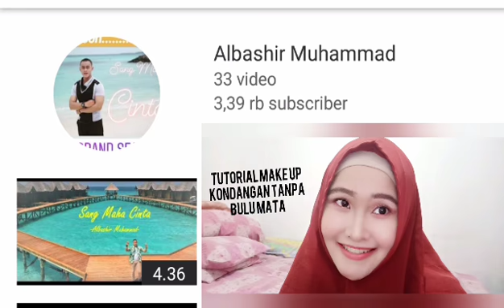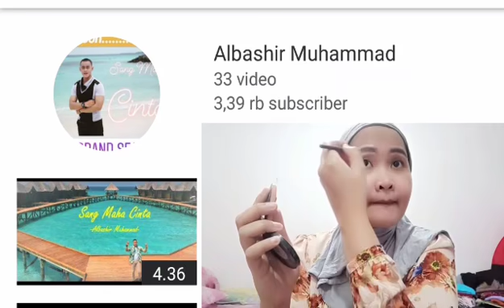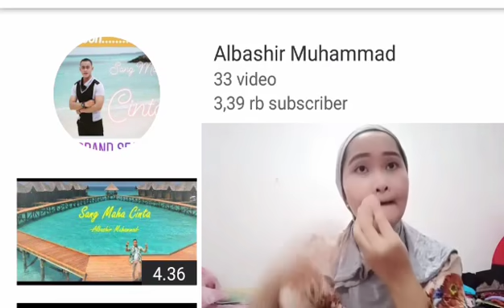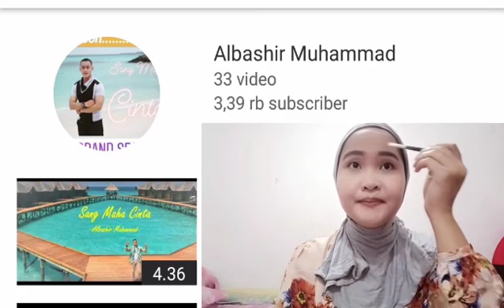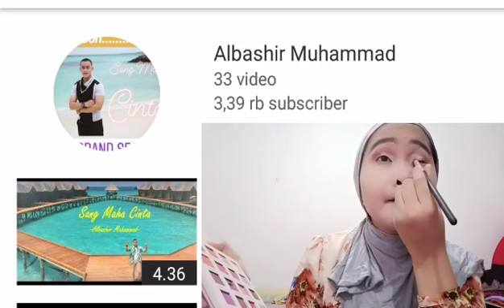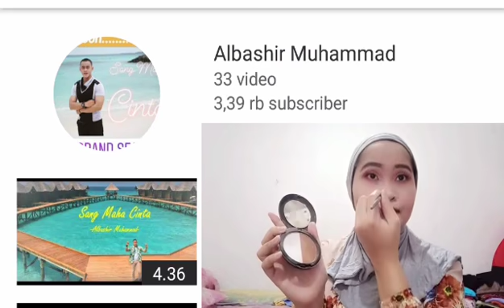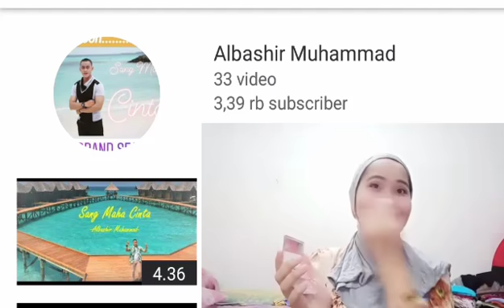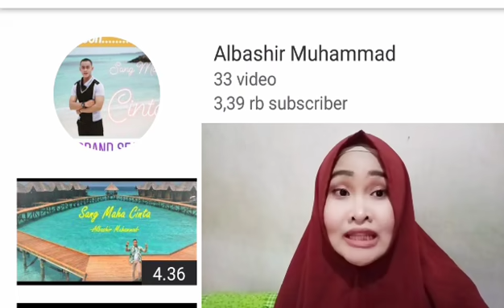[BERKABAR CYAM #1] Tutorial Make Up "Kondangan Tanpa Bulu Mata" by Diola Guita - Sang Maha Cinta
Assalamualaikum... BERKA-rya BAR-eng Channel Youtube Albashir Muhammad

Congratulations Diola Dinda Guita!

NEW POST! Berkarya Bareng CYAM #1
Slot #1 diisi oleh Diola. Karena video Diola lebih dari 10 menit, maka video Diola ini mendapatkan kontrak di Channel Youtube Albashir Muhammad (CYAM) selama 3 bulan dengan royalti Rp.20/view dan akan di transfer ke Diola pada tanggal 10 (bulan Mei, Juni & Juli).

Bagi kalian yg ingin seperti Diola, segera buat video terbaik kalian dan kirim ke CYAM paling lambat 30 April 2020.

[BERKABAR CYAM#1] Sang Maha Cinta ft. Tutorial Make up by Diola Guita
“Make Up Kondangan Tanpa Bulu Mata”

Tuh kan guys, asik dan seru banget kan, ber make up sambil dengerin lagu SANG MAHA CINTA dari Albashir Muhammad.

Produk yang Diola pakai untuk tutorial make up kondangan tanpa bulu mata kali ini :
1. Primer: Ultima II hijau
2. Set up your brow: Pomade alis
3. Silky girls pensil alis
4. Maybelline crayon alis
5. Foundation cream Ultima II ivory
6. Foundation make over, Powerstay warm ivory, mix foundation L'oreal, Infallible 24H promatte
7. Concealer Maybelline 01
8. Bedak tabur Ultima II shade ivory
9. Eyeshadow Caiji Sunset
10. Eyeliner Maybelline Pen
11. Mascara Wardah
12. Shadding Pixy
13. Blush on Wardah
14. Lip matte Velvet Wardah 08
15. Lipglos catries 03
16. Spray setting catries
17. Highliter You